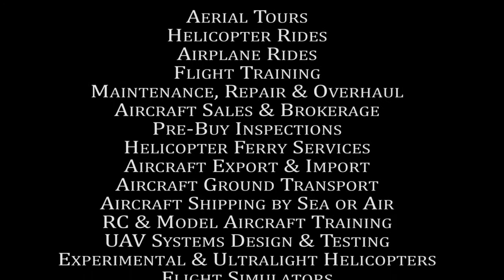Narek Dashtoyan Discovery Airplane flight lesson at ROTOR F/X on October 23rd, 2016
Discovery Airplane flight lesson at ROTOR F/X on October 23rd, 2016 with student Narek Dashtoyan